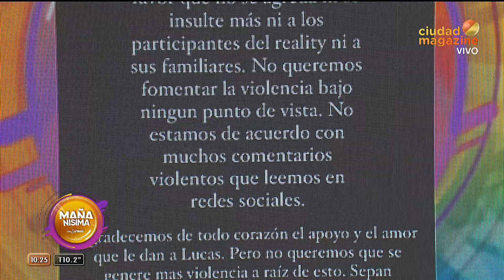El pedido de la familia de Locho: "No fomentemos la violencia"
Momento emitido el jueves 09 de junio de 2022 en MañanísimaConCarmen.